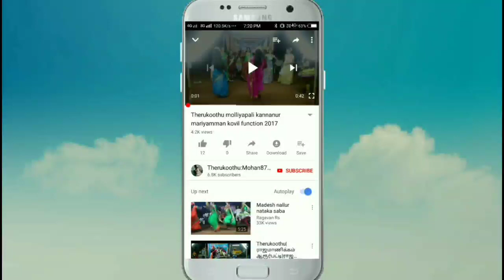கோமாளி கலக்கல் காமெடி ;கவலையை மறந்து சிரிக்க இந்த விடியோவை பாருங்கள்🤩🤩